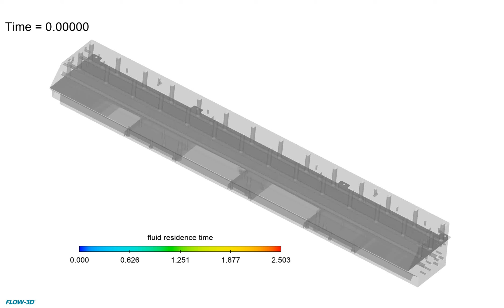Slot Die Coating | FLOW-3D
This FLOW-3D simulation, courtesy of 3M, shows the fluid residence time inside the internal cavity of a slot die. The design of the slot die is very important to the success of the coating process, and is specific to the rheology of the coating fluid. Learn more about FLOW-3D's solution for coating applications by watching our latest on-demand webinar: Modeling Liquid Film Coating